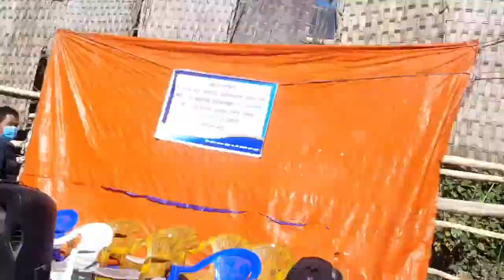महाकुलुङ प्राथमिक अस्पताल विभिन्न सस्कृति अनुसार शिलान्यास गरिएकाे झलक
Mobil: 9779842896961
Host:- Jit Kulung(Ghama Jit Rai)
           Motiram Rasaili
Guest:-